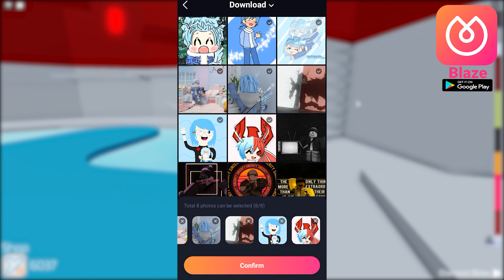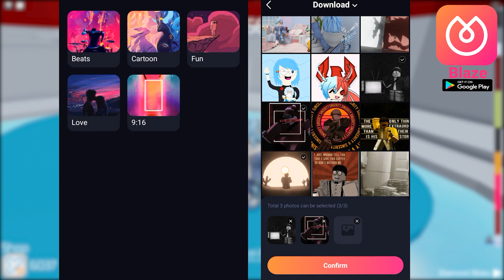KALO AKU TEWAS AKU KASIH KALIAN ROBUX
Bagi kalian yang males ngedit karena makan waktu kalian bisa download aplikasi Blaze disini

Aku nyobain main tower of hell tapi kalo aku tewas aku harus bagi bagi robux gratis ke kalian